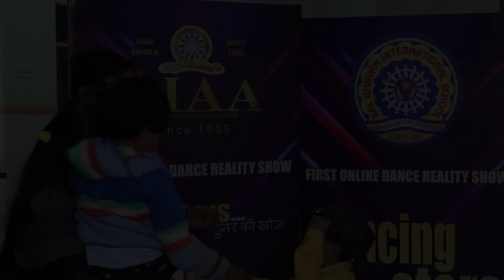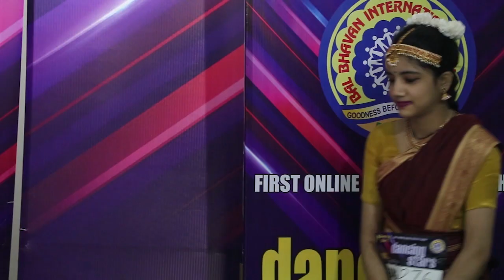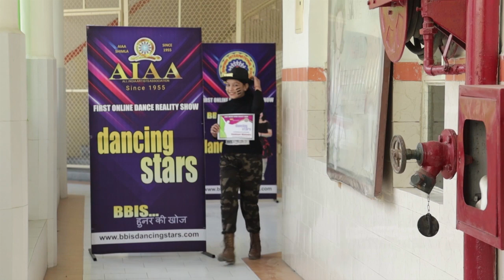BBIS Dancing Stars | Episode 1 | Studio Round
The most awaited moment is here!
With proud pleasure we present Studio Round of First Online Dance Reality Show; Dancing Stars, BBIS-Hunar Ki Khoj. This is where our stars will be showing their immense talent and will spread the magic of dance. Watch the show to know who gets  'Hunar ki Topi'